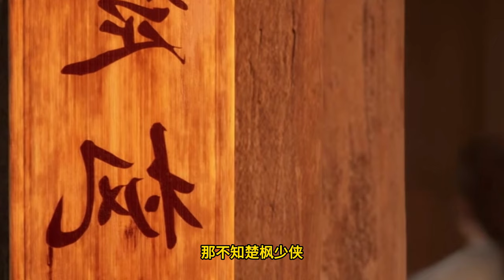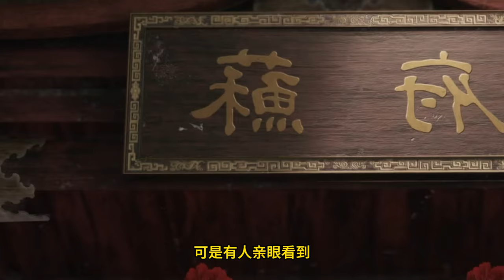Martial God Asura |《修罗武神》第476集 subtitle Full Episdoe